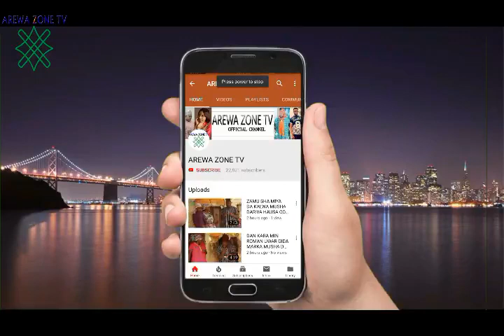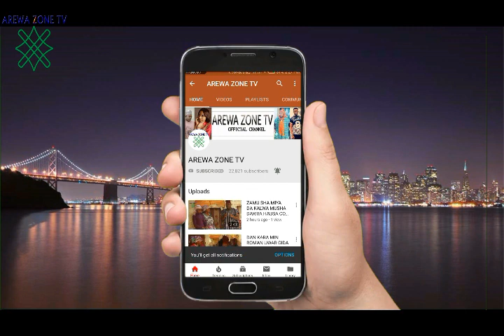MUSHA DARIYA KALLI YADDA BABA ARI KE TSARA BUDURWA